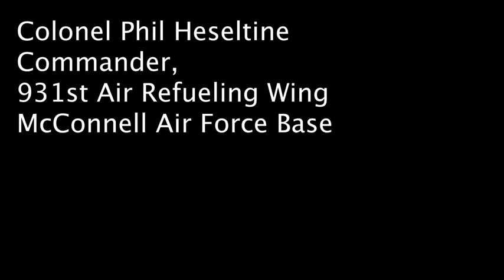KC-46 Arrival: Interview with Col. Heseltine (2019) 🇺🇸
🔴 [Author]:
Video by Staff Sgt. Joshua Crawley

🔴 [Unit]:
22nd Air Refueling Wing Public Affairs

🔴 [Location]:
Ks, United States

🔴 [Description]:
Interview with 931st Commander Phil Heseltine during the KC-46 arrival ceremony.

🔴 [Tags]:
Airlift, Refueling, Air Mobility Command, Tanker, McConnell AFB, AMC, KC46Delivery

🔴 [VIRIN]:
190125-F-TU341-999